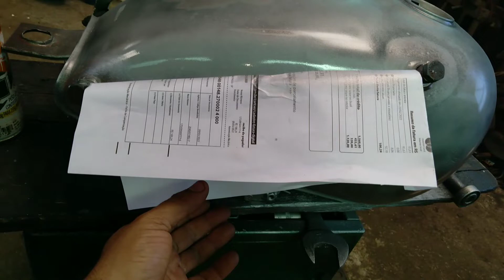Como adaptar tanque na virago/Kansas.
nesse vídeo mostro mais um pouco do processo do projeto da kansas 250, eu troquei o tanque e adaptei o tanque da intrudinha com mangueira de nível e torneira de combustível da YBR , em breve mais vídeos do projeto kansas rat.